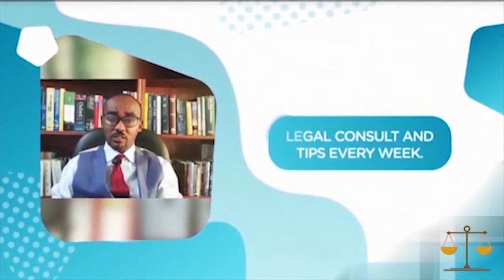ምስክር በምናሰማበት ጊዜ አስተርጓሚ በሚያስፈልገን ጊዜ ልንከተለው የሚገባን ሂደት ethiopian_law court witnesses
ምስክር በምናሰማበት ጊዜ አስተርጓሚ በሚያስፈልገን ጊዜ ልንከተለው የሚገባን ሂደት፣
Procedures how to use enterprator in witness hearing
 enterprator_in_ethiopian_law_court